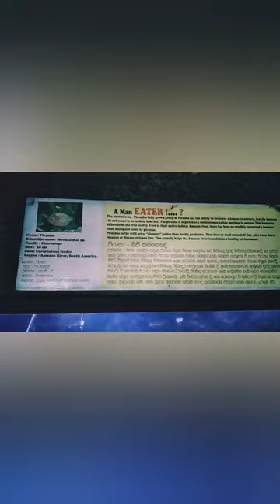පිරානා 🐟 Piranha Fish | fish aquarium lahirualwis 🇱🇰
Hello ! කොහොමද? 🙋🏽‍♂️
If you interested in my work, you can
Click bell icon 🔔
Hey! Let's be friends 💙

පිරානා 🐟 Piranha Fish
A piranha or piraña (/pɪˈrɑːnjəˌ -ræn/, or /pɪˈrɑːnə/; Portuguese: [piˈɾɐ̃ɲɐ], Spanish: [piˈɾaɲa]) is any of a number of freshwater fish species in the family Serrasalmidae,or the subfamily Serrasalminae within the tetra family, Characidae.in order Characiformes. These fish inhabit South American rivers, floodplains, lakes and reservoirs. Although often described as extremely predatory and mainly feeding on fish, their dietary habits vary extensively, and they will also take plant material,leading to their classification as omnivorous.
The name originates from the indigenous Tupi people and their respective Tupi language. It is formed from two words, pirá meaning fish and sainha meaning tooth; the same word is used by Indians to describe a pair of scissors.Another possible derivation is from pira nya, probably literally 'biting-fish'.In the mid 18th century the Portuguese merged the word into piranha. Finally, the word may also come from the combination of pirá 'fish' and ánha 'cut' (which also meant 'bad' or 'devil' in Tupi-Guarani.Piranhas belong to the subfamily Serrasalminae, which includes closely related omnivorous fish such as pacus.Traditionally, only the four genera Pristobrycon, Pygocentrus, Pygopristis, and Serrasalmus are considered to be true piranhas, due to their specialized teeth. However, a recent analysis showed, if the piranha group is to be monophyletic, it should be restricted to Serrasalmus, Pygocentrus, and part of Pristobrycon, or expanded to include these taxa plus Pygopristis, Catoprion, and Pristobrycon striolatus. Pygopristis was found to be more closely related to Catoprion than the other three piranha genera.

The total number of piranha species is unknown and contested, and new species continue to be described. Estimates range from fewer than 30 to more than 60.Piranhas are indigenous to the Amazon basin, in the Orinoco, in rivers of the Guianas, in the Paraguay–Paraná, and the São Francisco River systems, but there are major differences in the species richness. In a review where 38–39 piranha species were recognized, 25 were from the Amazon and 16 from Orinoco, while only three were present in Paraguay–Paraná and two in São Francisco.Most species are restricted to a single river system, but some (such as the red-bellied piranha) occur in several. Many species can occur together; for example, seven are found in Caño Maporal, a stream in Venezuela.[9]

Aquarium piranhas have been unsuccessfully introduced into parts of the United States. In many cases, however, reported captures of piranhas are misidentifications of pacu (e.g., red-bellied pacu or Piaractus brachypomus is frequently misidentified as red-bellied piranha or Pygocentrus nattereri). Piranhas have also been discovered in the Kaptai Lake in southeast Bangladesh. Research is being carried out to establish how piranhas have moved to such distant corners of the world from their original habitat. Some rogue exotic fish traders are thought to have released them in the lake to avoid being caught by antipoaching forces. Piranhas were also spotted in the Lijiang River in China